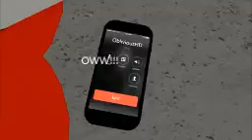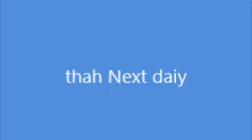ROBLOX BULLY STORY - Señorita - SAD roblox story (REAd Description)